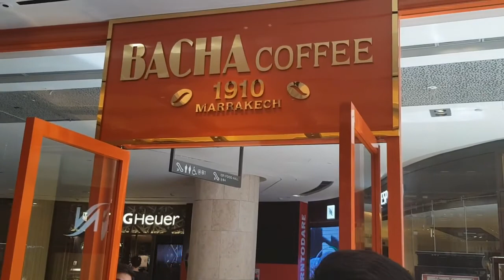BACHA COFFEE 1910 MARRAKECH THEIR STEAK AND COFFEE ARE GOOD THEY HAVE ALSO PHILIPPINE COFFEE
I Love Coffee and one of my new favorite Coffee shop is the Bacha Coffee
They have different type of coffee that came from different country and Philippines is one of them.